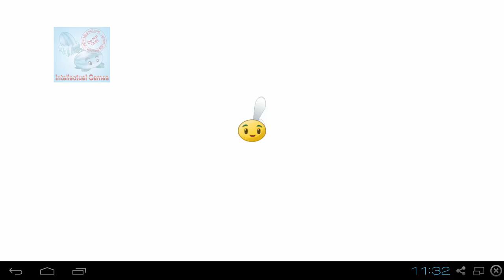Plants vs Zombies 2 - VaseBreaker Beta Pirate Challenge Pack Plants vs Zombies 2 vasebreaker update